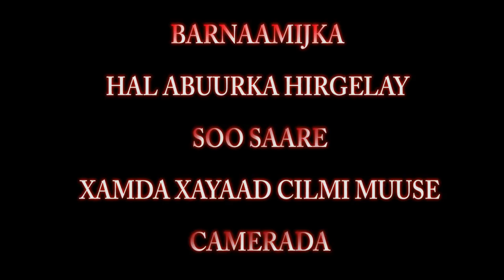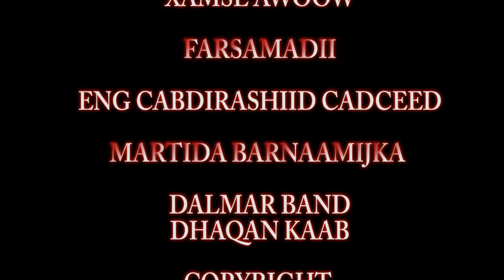DAAWO BARNAAMIJKA HAL ABUURKA HIRGELAY HIDDO DHAQANKA MAGALADA BURCO IYO HARGEISA